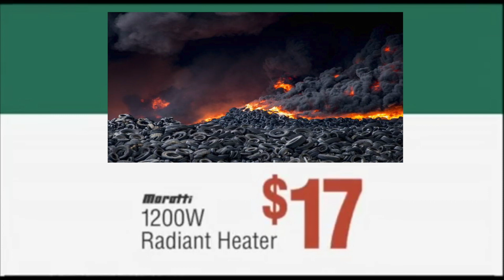A MIXED BAG OF MEMES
A delicious assortment of short videos created from other videos over the course of this year.